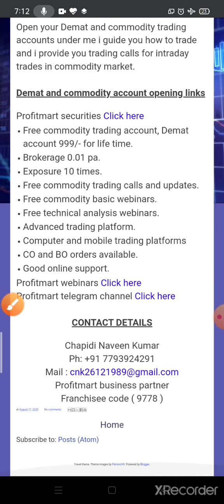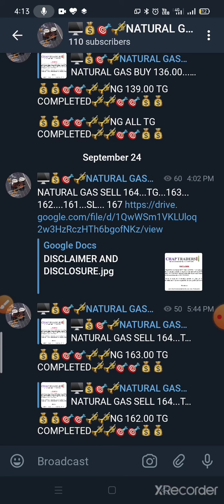Natural gas trading 2,500.00/- profit ( 24/09/2020 ) profitmart commodities mancherial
Open your trading account for good trading support
- We provide you free commodity trading account.
- We provide you free trading calls and updates.
- We provide you computer and mobile trading platforms.
- We provide you free trading webinars
- We provide you good online support

and open trading account.

Fore more details Contact